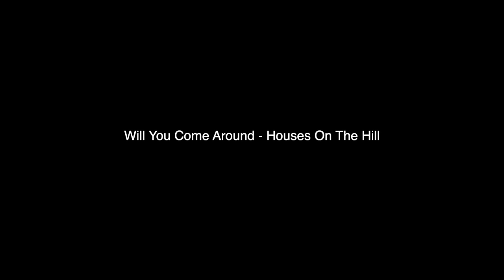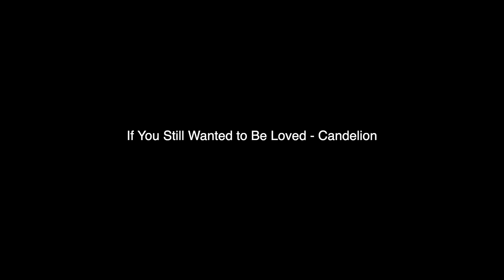여기, BGM을 정리해 놓은 한 남성이 있습니다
00:00 Keep On Keepin' On - OTE
03:40 Will You Come Around - Houses On The Hill
06:48 We'll Get Hurt Again - Houses On The Hill
10:24 Way Back When - Gamma Skies
13:40 Dear Friends and Gentle Hearts - Roy Williams
17:17 Sorry - Alex Kehm
19:43 SHIVERS (image of you) - Loving Caliber
22:40 If You Still Wanted to Be Loved - Candelion
25:42 I Want You to Stay - Victor Lundberg
28:58 I Let Your Smile Fade Away - Loving Caliber
32:51 Fed Up With Us - Loving Caliber
36:03 Divine Potion - Kylie Dailey
39:11 Dear Moon - Velvet Moon
42:36 Bitter Heart - Memi
46:32 A Woman's Design Is Divine - Blood Red Sun
49:52 Never Return - Carvings
53:00 Saltwater - Blood Red Sun
57:47 Sell All the Memories - Sofia Zain
01:00:03 Tainted - Red Revision
01:03:16 Thriving Seas - Blood Red Sun
01:06:25 Why Don't We Feel It - Velvethead
01:09:44 Heart to a Stranger - Fleurs Douces
01:13:04 I Just Don't - Martin Hall
01:15:50 Love Story - Velvet Moon
01:20:00 O Holy Night (Acoustic Version) - Bird Of Figment
01:23:03 Twosome - Velvet Moon
01:26:01 Run Boy Run - Snake City
01:29:24 Stays The Same - Gloria Tells
01:32:26 Until the World Ends - Arch Tremors
01:37:10 A Real Bad Dream - Lionel Quick
01:39:28 Queen Of Hearts - Velvet Moon
01:43:05 The Chase - Basixx
01:46:30 War - Pastis
01:50:39 A Game of Taking Chances - Eden Maze
01:53:55 Bad Spell - Kylie Dailey
01:57:25 Brighter Than The Stars - Collin Lim
02:01:34 City Girl - Flux Vortex
02:05:39 Divine Potion - Kylie Dailey
02:08:47 I'll Be Gone - Nikki Gee
02:13:31 Know Me By Name - Go For Howell
02:16:29 Magic Day - Loving Caliber
02:19:56 Masterpiece of Mess - Ludlow
02:23:03 Not as Cool as You Think - Mindme
02:26:42 Out Of Control - Gloria Tells
02:29:47 Soaring Higher - Adelyn Paik
02:33:24 Add It Up - Nbhd Nick
02:35:29 Earth (Light It Up) - Tilden Parc
02:39:22 Other Side of the Phone - Pandaraps
02:42:39 Home Again - Park Lane
02:47:25 I Wanna Go Down - R.A.D.
02:50:51 Silverware - Katnip
02:54:18 This Way - Snake City
02:57:25 We'll Meet Again - Jeremy Blake
03:00:15 No.4 Piano Journey - Esther Abrami
03:02:07 Sandcastle - Magnus Ludvigsson
03:04:44 Dulcian - Anders Schill Paulsen
03:07:02 A Sky Sparkling - Johannes Bornlof
03:09:08 Felt Like November - Magnus Ludvigsson
03:12:04 Sentient - Gavin Luke
03:15:29 Book of Maps - Franz Gordon
03:18:19 Burned Letters - Johannes Bornlof
03:21:20 Dismantle - Peter Sandberg
03:23:16 Sillans la cascade - Magnus Ludvigsson
03:25:50 Invisible Beauty - Aakash Gandhi
03:28:57 It Starts With Us - Airae